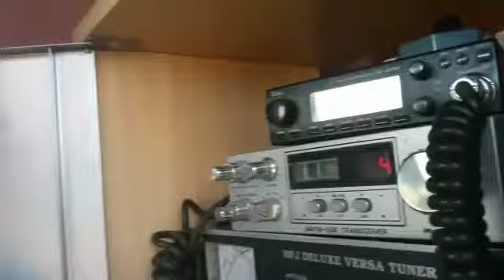Eu faço parte dessa história - PX Marino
LU 7 ENJ Marino de Buenos Aires/ARG